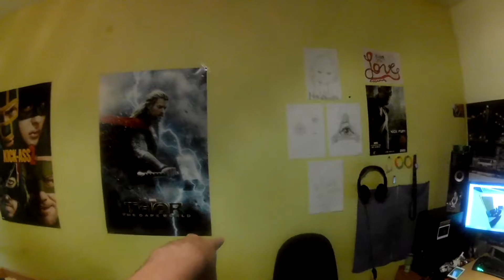Random vlog | kubys4 | Par informací! :p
▼ Více v popisku ▼

► Dej like jestli chceš další video.
► Dík za zhlédnutí a nezapomeň se podívat na mé stránky.
► Chceš další video z? Dej Like!
► Hra:
► Skype: kubys.chanel
► Steam: kubys4steam
► Intro: Niykee Heaton - Infinity (Illenium Remix)
► Programy
► Camtasia Studio 8
► Photoshop CS6
► Bandicam
► Xsplit
► OBS
► Kamera
► Sony Xperia M2 Aqua
► PC komponenty
► CPU: AMD Athlon (tm) II X2 3.1GHz
► RAM: 4096MB DDR3
► GPU: NVIDIA GeForce GTX 550 Ti 1 GB